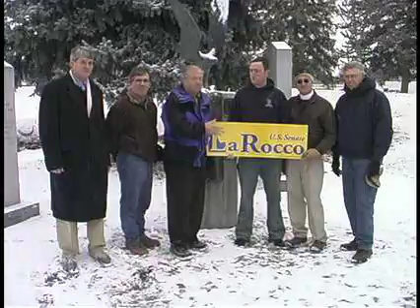Veterans for LaRocco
On December 10th a group of Idaho veterans launched the Veterans for LaRocco Committee that is comprised of vets from every major conflict since WWII.  The veterans gathered during a light snow at the Veterans Memorial in Boise's Veterans Memorial Park to express their support for fellow vet, Larry LaRocco, to be the next U.S. Senator from Idaho.